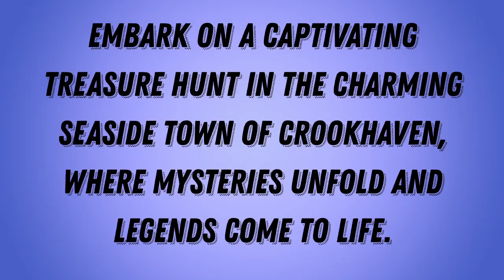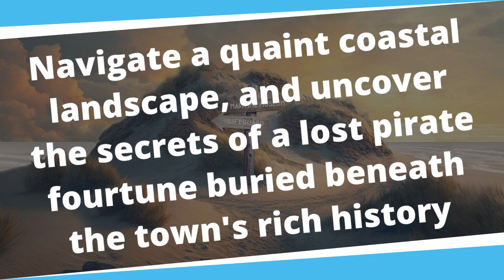Crookhaven by Fire Maple Games (Full Gameplay Trailer)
*Crookhaven game overview*

Embark on a captivating treasure hunt in the charming seaside town of Crookhaven, where mysteries unfold and legends come to life.

Navigate a quaint coastal landscape, decipher cryptic clues, and uncover the secrets of a lost pirate fortune buried beneath the town's rich history.

Prepare for a thrilling adventure filled with intriguing characters in this beautiful new adventure from Fire Maple Games!

Features:
    • Beautiful hand-painted graphics that draw you into this mesmerizing adventure!
    • Lots of items to collect and puzzles to solve!
    • Original soundtrack and sound effects!
    • A dynamic map that shows all of the areas you have explored, as well as your current location.
    • A complete hint system built right into the game.
    • Crookhaven has been translated into many languages.
    • Available for all iOS and Android tablets and phones, and Kindle Fire too!

offical page : @firemaplegames